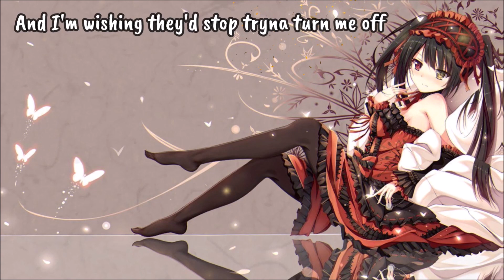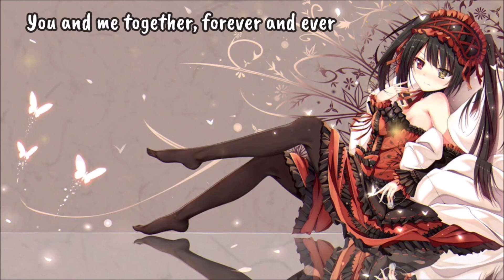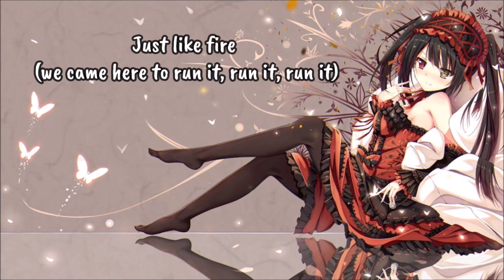Nightcore - Just like Fire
Song:Just like Fire
Artist:Pink
Character/Anime: Kurumi Tokisaki/Date Alive

Enjoy Your Holidays & Happy new Year  2023 will be great❤

Lyrics:
I know that I'm running out of time
I want it all, mmm-mmm
And I'm wishing they'd stop tryna turn me off
And I'm walking on a wire, trying to go higher
Feels like I'm surrounded by clowns and liars
Even when I get it all the way
We came here to run it, run it, run it
Just like fire, burning up the way
If I can light the world up for just one day
Watch this madness, colorful charade
No one can be just like me any way
Just like magic, I'll be flying free
I'ma disappear when they come for me
I kick that ceiling, what you gonna say?
Just like fire, uh
And people like to laugh at you 'cause they are all the same, mmm-mmm
See I would rather we just go our different way than play the game, mmm-mmm
And no matter the weather, we can do it better
You and me together, forever and ever
We don't have to worry 'bout a thing, about a thing, no
Just like fire, fire
So look, I came here to run it
Just 'cause nobody's done it
Y'all don't think I can run it
But look, I've been here, I've done it
Impossible? Please
Watch, I do it with ease
You just gotta believe
Come on, come on with me
Oh, what's a girl to do?
(What, what?)
Hey, what's a girl to do?
(What, what?)
(What, what?)
Mmm, what's a girl to do?
Just like fire, fire (running, running, running)
Just like fire (we came here to run it, run it, run it)